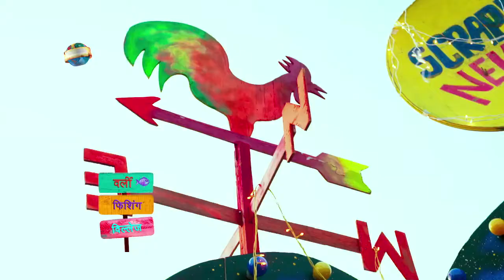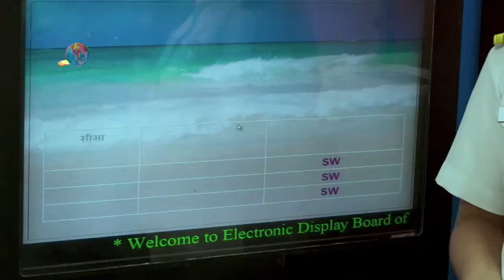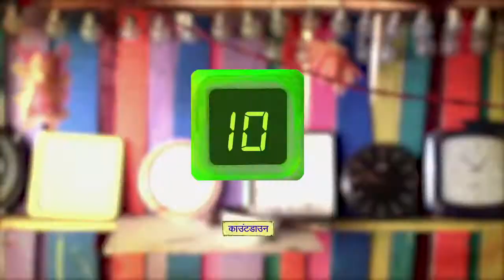Episode 6: काय म्हणतंय पाऊस, पाणी? / Weather Report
Rain in January in Mumbai? 2020 as one of the two hottest years ever (the other was 2016)! The climate is in a crisis. What’re you doing about it? The Scrappy reporters are definitely not waiting for anyone to do anything about it, they’re out about finding out what they and people around them can do about fighting Climate Change, even in a small way.
Tune in to The Children's Scrappy News Service today on DD Sahyadri at 12.30 pm to know what you can do to help.
The Children’s Scrappy News Service airs week days, Monday to Friday, on DD Sahyadri at 12.30 pm with Scrappy reporters attempting to find answers to solve the biggest challenges of our time.
Scrappy ~ To make something out of nothing to change the world.
The Children's Scrappy News Service is an original, made in India for a world of children, news talk-game show run by children. In a newsroom made of junk and once-loved things children take on and launch movements to solve the biggest challenges of our time. Scrappy runs on TV, mobile/digital and on ground in schools.
DD Sahyadri is available on:
DD Free Dish: 525
Tata Sky: 1274
Airtel: 559
Videocon: 769
GTPL: 631
SITI Cable: 526
Den: 825
Hathway: 513
Reliance Digital: 905